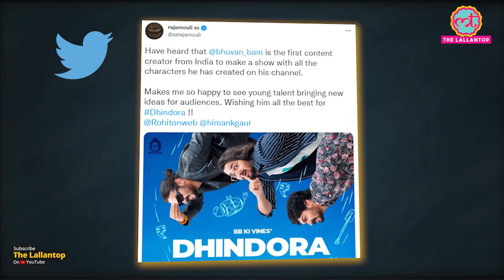माता-पिता के गुज़रने के बाद BB Ki Vines वाले Bhuvan Bam अपनी पहली web series Dhindora लेकर आए हैं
Youtuber Bhuvan Bam’s upcoming web series Dhindhora’s trailer just released with all the characters created by him on his YouTube channel. Director SS Rajamouli took to Twitter to paise Bhuvan and also wished him all the best. Dhindora is BB Ki Vines' first web series. The story revolves around Bhuvan, whose life turns upside down after Babloo wins a lottery.  Directed by Himank Gaur, Dhindora will premiere on YouTube on Octobe 14. Bhuvan Bam will be seen playing nine characters in Dhindora.  Watch this to know more.